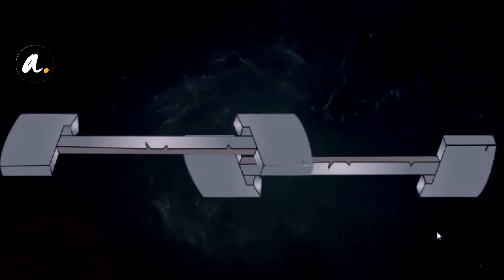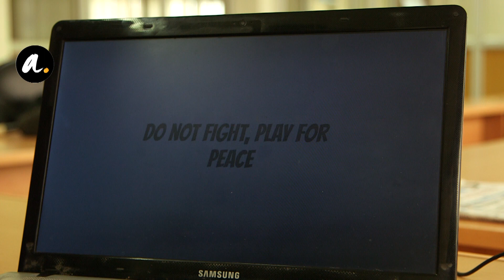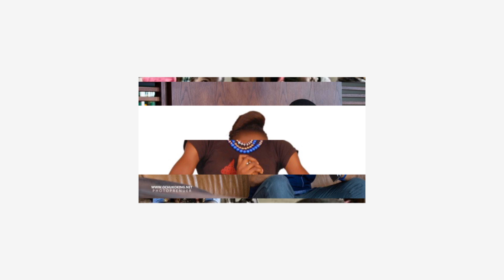Kenyan Gamers Hoping Fight-Like Video Game is Path to Post-Election Peace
It may seem an odd way to promote peace, but the creators of Knockout 2017 are hoping their karate-like warfare game is a way to keep peace after the results are in from Kenya's August 8th vote.

After the violence that erupted after the last Presidential election, the games makers decided they needed to find a way to send a peaceful message to the Kenyan youth often behind the fighting.

Watch the video to see the game and hear the creator's thoughts on why virtual fighting could lead to peace.